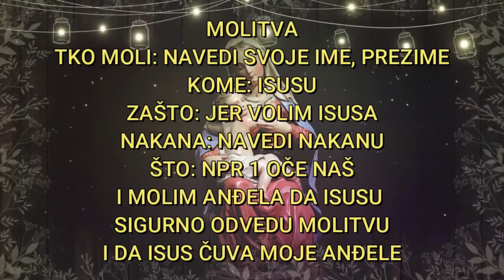SNAŽNA poruka Mihaela Arkanđela DJECO PRESVETOG TROJSTVA POJAVITI ĆE SE